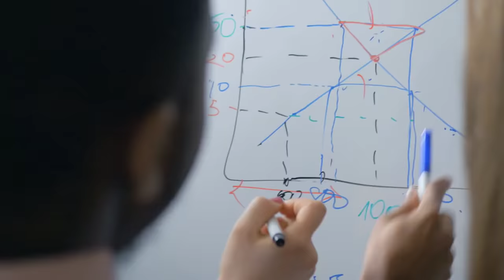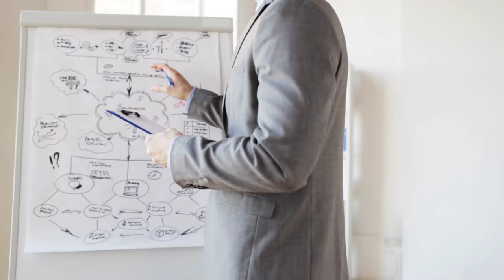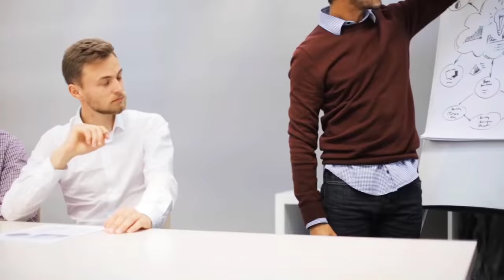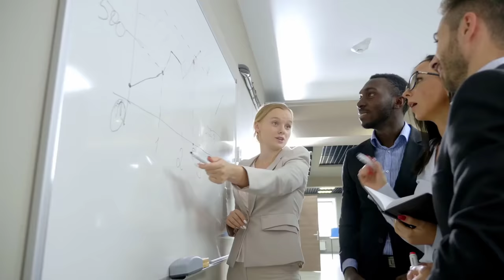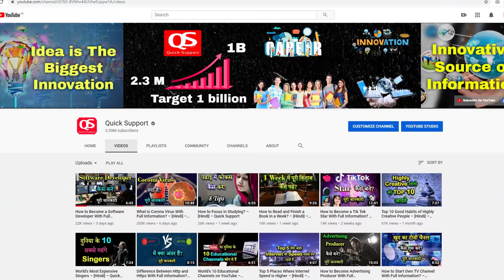How to Become a Successful Entrepreneur With Full Information? – [Hindi] – Quick Support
How to Become a Successful Entrepreneur With Full Information? – [Hindi] – Quick Support. इस विडियो में हम आपको बताने वाले हैं की एक सक्सेसफुल एंटरप्रेन्योर कैसे बने और उसकी पूरी जानकारी |